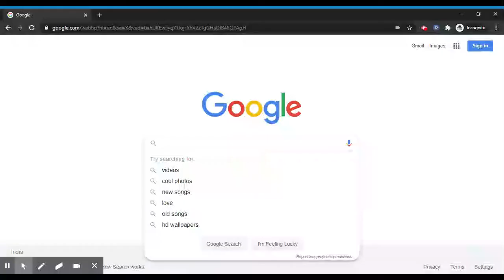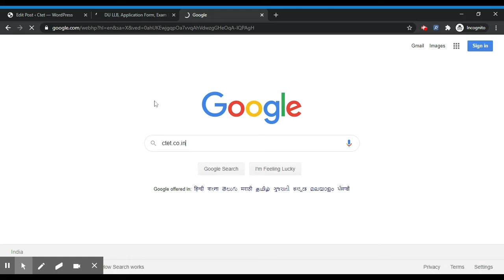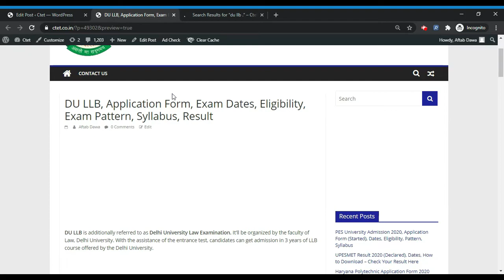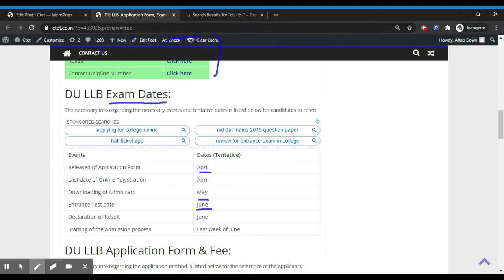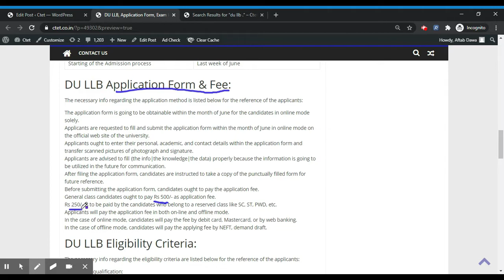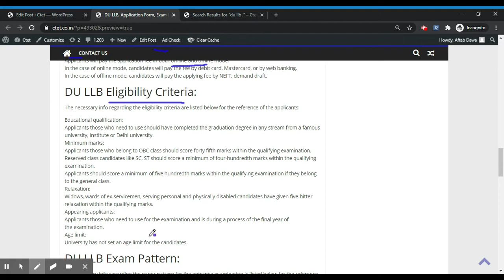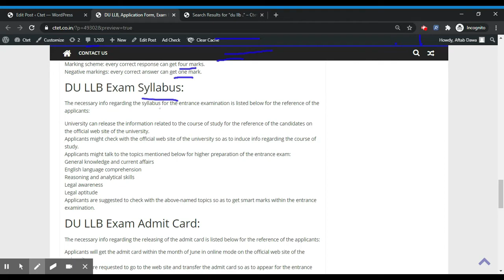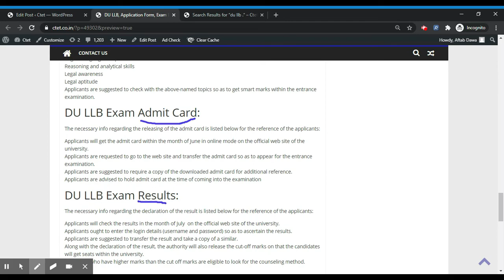DU LLB 2021 - Notification, Dates, Application, Eligibility, Admit Card, Pattern, Syllabus, Result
DU LLB 2021 is mentioned as Delhi University LLB test that is organized by the National Testing Agency. Delhi University conducts the DU LLB entrance examination to offer the candidate for admission in law degree programs offered by it.

Plans offered at faculty of Law are law degree, LLM (2 years) and LLM (3 years). To urge admission to LLM course candidates to wish to appear for the DU LLM entrance examination and need to score qualifying marks.

Topics Cover:
DU LLB University 2021,
DU LLB application form 2021,
DU LLB University notification 2021,
DU LLB timetable 2021,
DU LLB admit card 2021,
DU LLB result 2021,
DU LLB eligibility 2021,
DU LLB exam pattern 2021,
DU LLB syllabus 2021,
DU LLB hindi 2021,
DU LLB hindi notes 2021,
DU LLB  hall ticket 2021,
DU LLB University admission procedure 2021,
how to apply for DU LLB 2021,
how to fill application form DU LLB 2021,
how to check DU LLB University result 2021,
DU LLB question papers,
entrance exam Guide,
DU LLB info